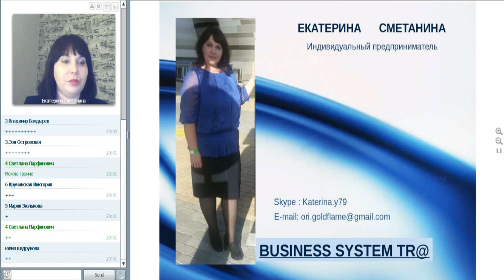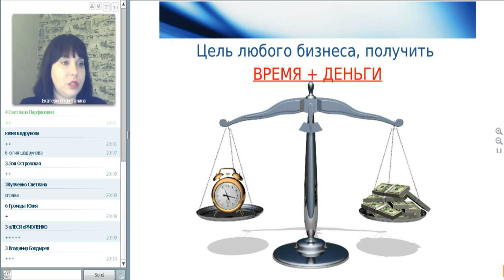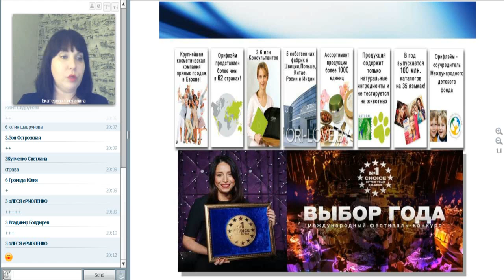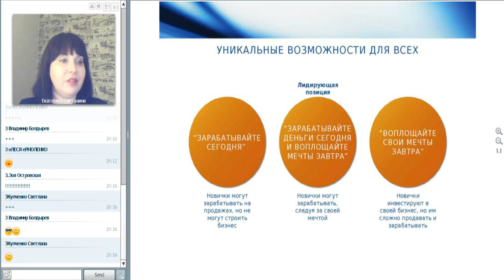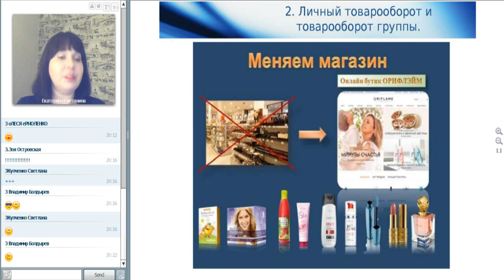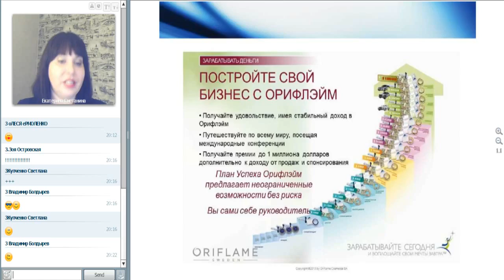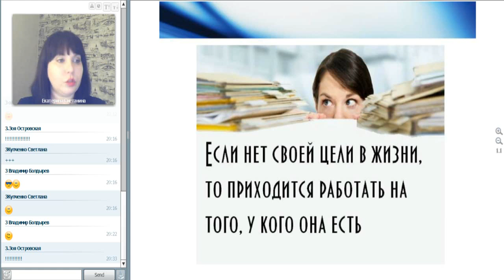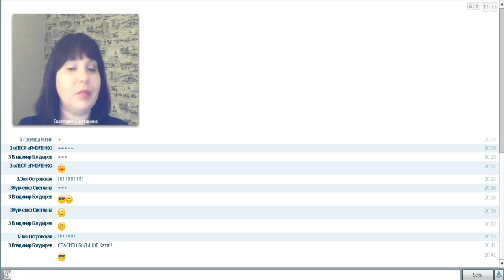Бизнес онлайн. Екатерина Сметанина